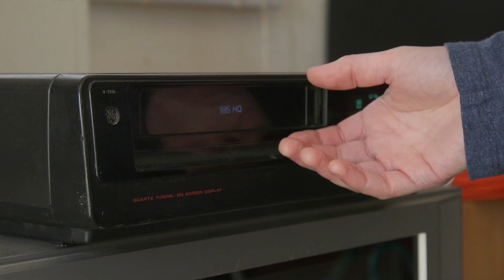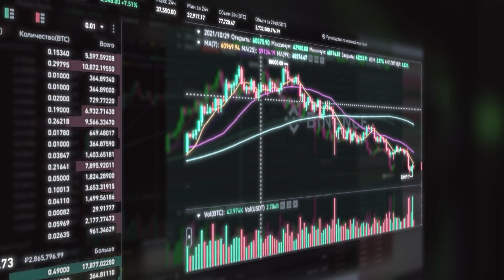showreel | odium.lov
Hey bro, I've been editing in premier pro and after effects for quite some time now and decided to make my own showreel. I can do youtube shorts, edit videos of any type, such as vlogs, or gaming videos. I can also do previews for your video and many more things you will see in this video. Enjoy watching!